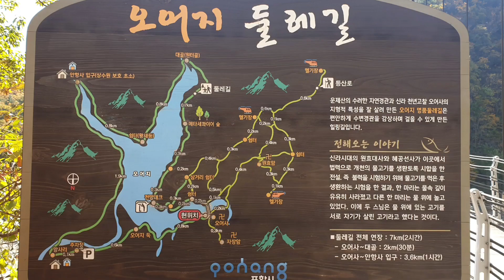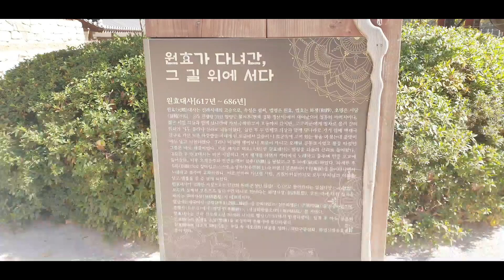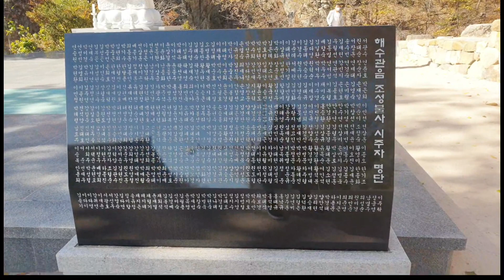autumn assa temple